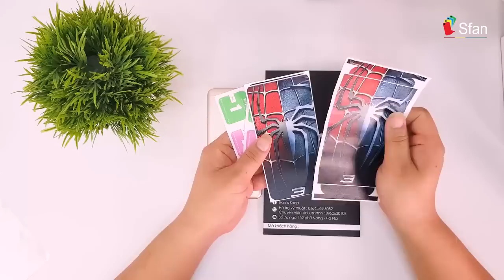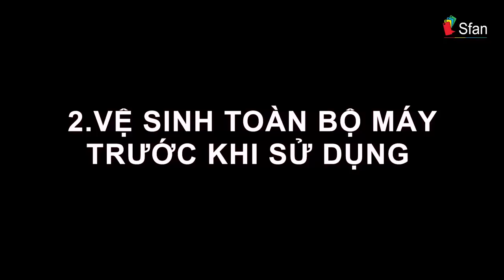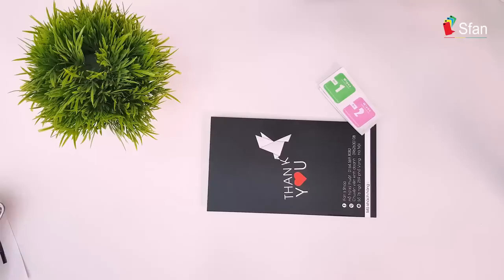Hướng Dẫn Dán Skin cho Samsung ( Spider man ) - AzSkin.vn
Hướng Dẫn Dán Skin cho Samsung ( Spider man ) - AzSkin

#1 Dán thay đổi phong cách cho điện thoại chỉ trong tích tắc
#2 Thể hiện cá tính riêng với style độc nhất vô nhị
#3 Vừa làm đẹp vừa chống xước chống nước chống bám vân tay.
#4 Đầy đủ chất liệu từ dán carbon, dán decal, dán giả nhôm xước đến dán da thật.
#5 Chất lượng cao cấp, uy tín đã được khẳng định với 200+ khách hàng mỗi ngày.

- Địa chỉ: 76 Ngõ 259 Phố Vọng, Hà Nội
Đ/c : 76 Ngõ 259 Phố Vọng, Hà Nội
- Ship COD toàn quốc đồng phí 20k